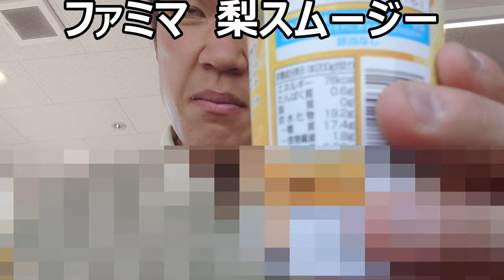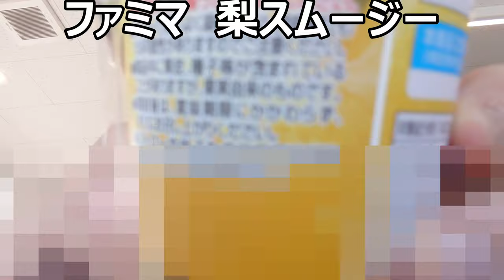ファミリーマート 梨スムージーを飲んでみた。スムージーだからあれがある～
ファミリーマート　梨スムージーを飲んでみました。スムージーなのでジュースと違ってあれがあるんですよね～そう、あれが！！